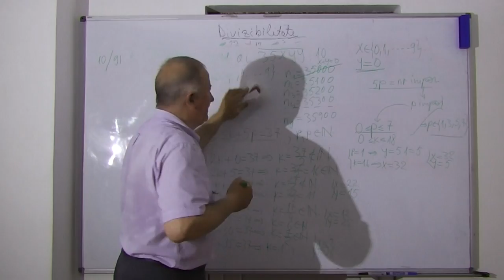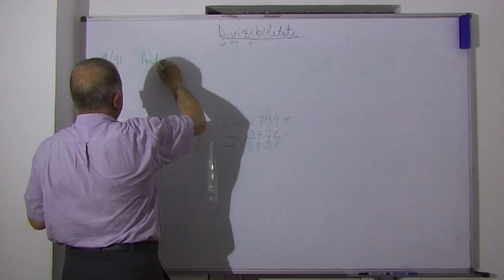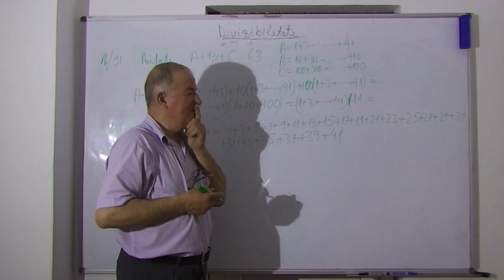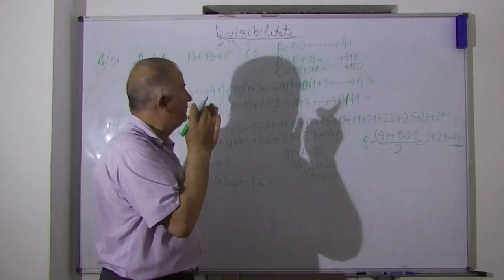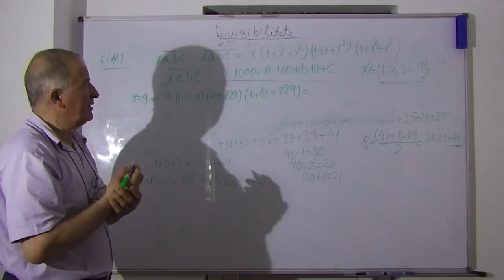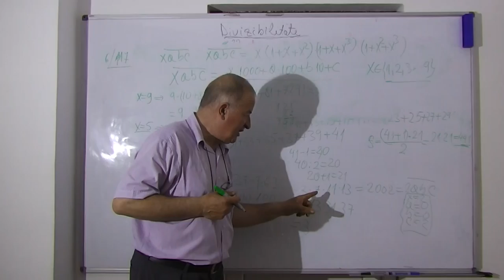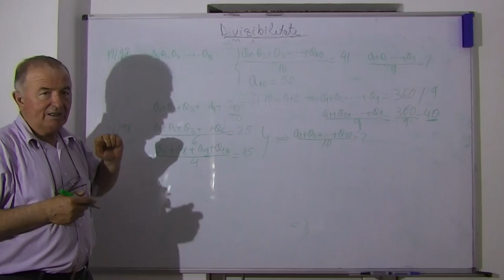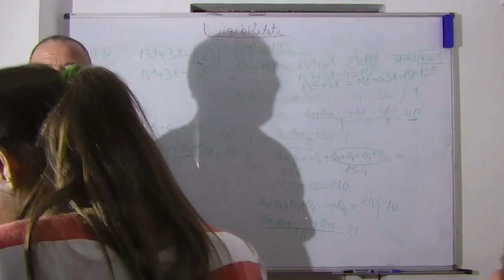2/2 Lectia 540 - Divizibilitate - Probleme diverse de matematica din manual - Recapitulare Cls 5-8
Daca lectia va este utila, as aprecia un Like sau Share - In aceasta lectie de matematica rezolvam o serie de exercitii de divizibilitate din manual precum si alte probleme interesante. Daca lectia va este utila, as aprecia un Share sau Like - VIDEO MATEMATICA cu Proful Online sau cautati pe Google: profu online Ioan Ursu

- 1/2 Lectia 540 - Divizibilitate - Probleme diverse de matematica din manual - Clasa 5
- 2/2 Lectia 540 - Divizibilitate - Probleme diverse de matematica din manual - Clasa 5
- Lectia 540 - Divizibilitate - Probleme diverse de matematica din manual - Clasa 5